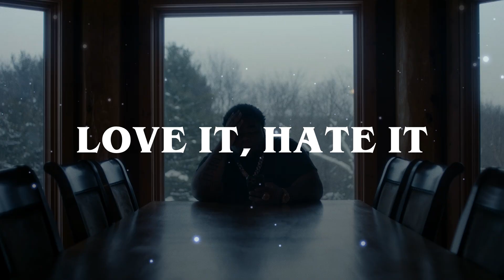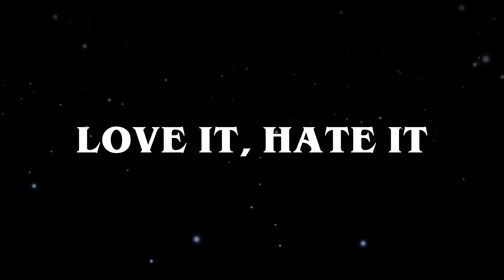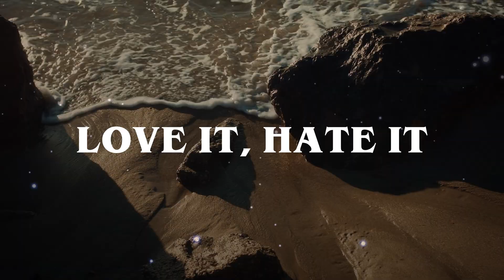(FREE) Rod Wave Type Beat x Toosii Type Beat - "Love It, Hate It"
🎤This beat is free for non-profit use. If you use it, you must credit me (prod. Baby Plugg). For profit purposes please purchase a lease.

Top 1 Billboard Producer

Credits: Young Thug, Future, Lil Yachty, NoCap, Money Man, Comethazine, Digga D, Rich Homie Quan, Lil Gotit, Calboy, OMB Peezy, Lil Kee, Lil Duke, Waka Flocka, Foolio, Slimelife Shawty, Soulja Boy, Trapboy Freddy, Fatboy SSE, Louie Ray, Taleban Dooda, Derez De'Shon, Strick, Millie Go Lightly, Popp Hunna, Unfoonk, Noodah05, Mykko Montana & etc.